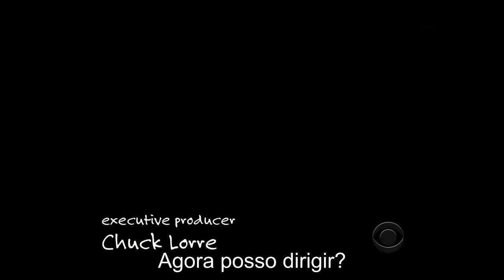Two and a Half Men: Season 7 Episode 21 Transition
DHEMS07EP21.mp4